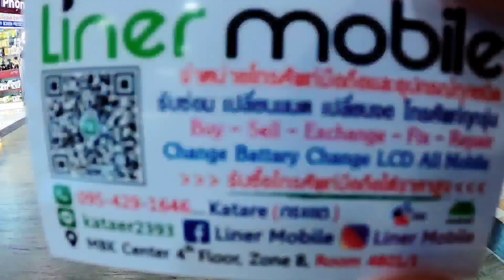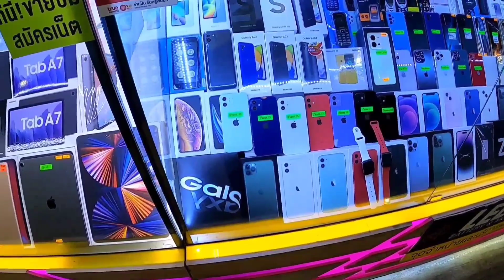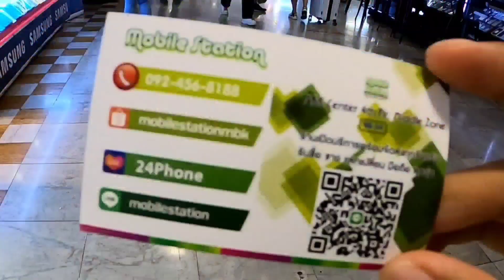[พาส่อง] ไอโฟน,ซัมซุง มือ2 | MBKชั้น4 | คลิปนี้ตามคอมเม้น | อัพเดทราคา2023📲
ขอให้ทุกคน ติชม comment กดlike กดShare กดfollow พูดคุยกันได้นะครับ😊